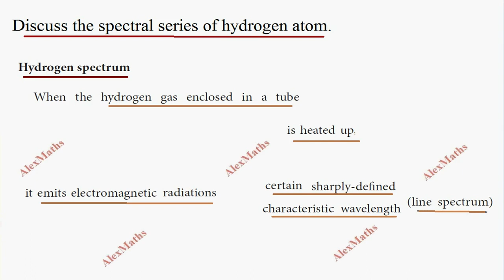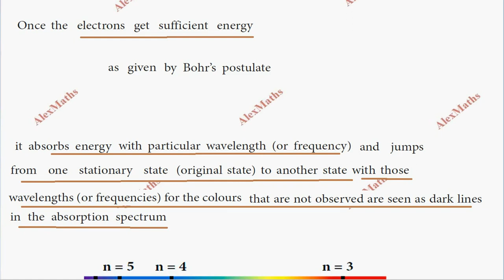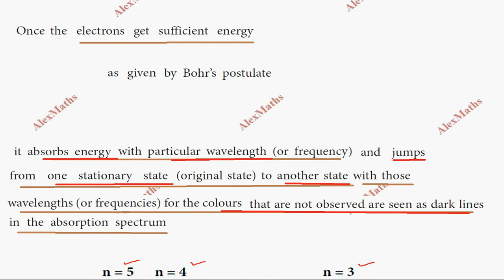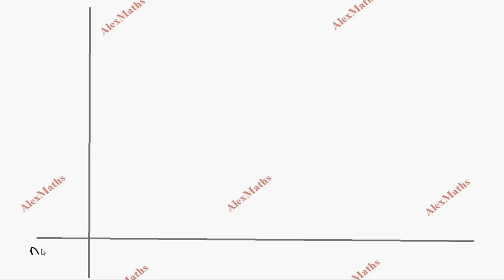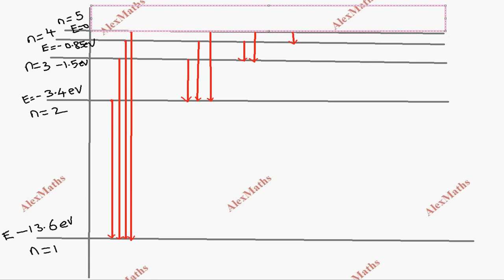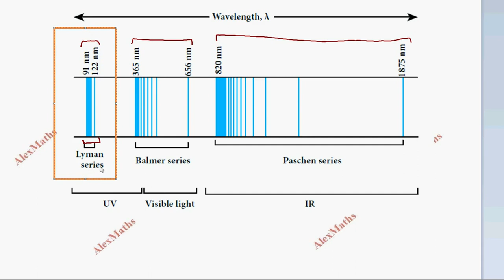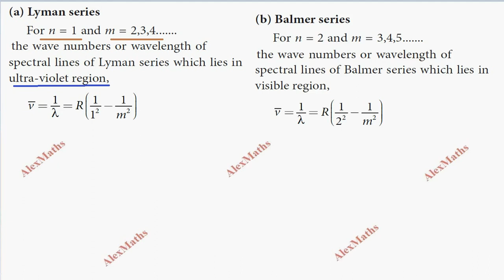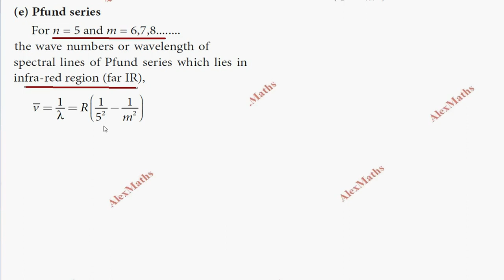Discuss the spectral series of hydrogen Atom | Class 12 physics | Important 5 mark